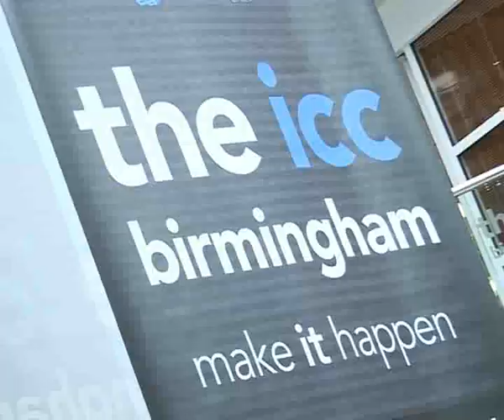Albion fans celebrate survival season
A season to be proud off was the general concensus among Baggies supporters. And last night around 900 fans celebrated at West Bromwich Albion's End of Season Gala Dinner held at the ICC in Birmingham.